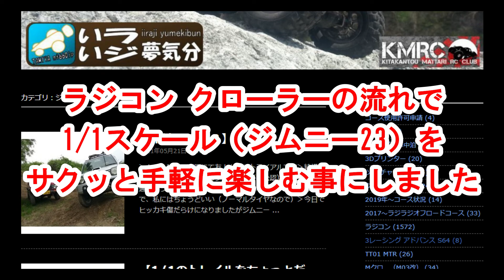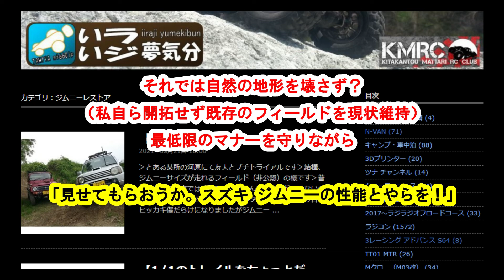Jimnyをラジコンで鍛えた？センスを活かしきれ！210522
ラジコンクローラーで鍛えたセンスを実車で遊びたくなったので、早速チャレンジスタートです！
（運転技術はこれからゴシゴシ磨きます！）
「いいラジ夢気分」ブログはコチラ↓からご覧ください！